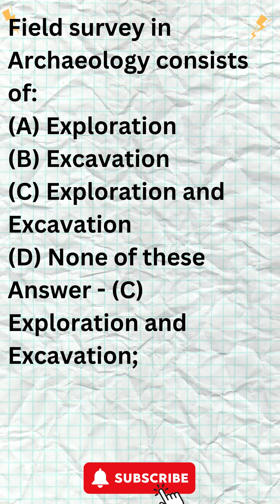Anthropology nta ugcnet net set gate mathematics trending shorts